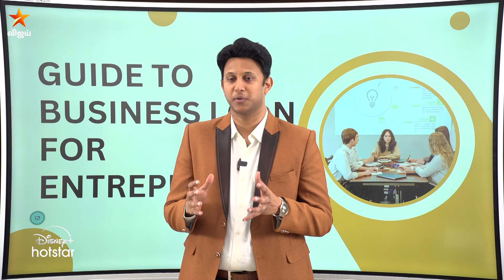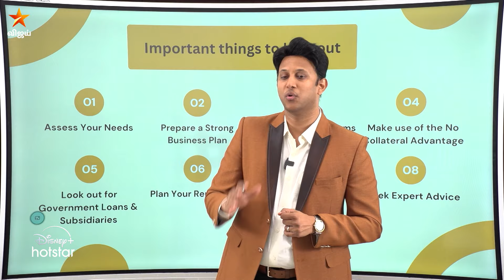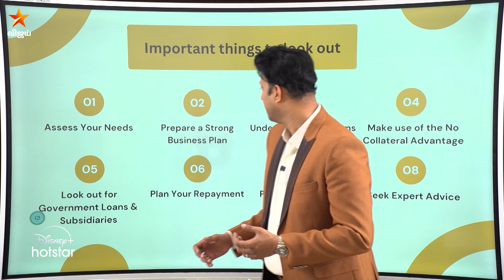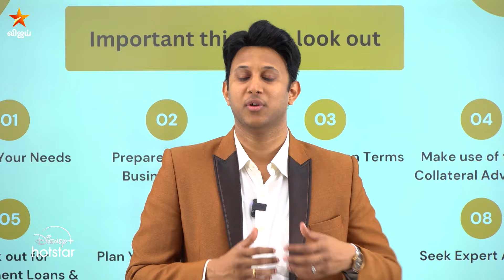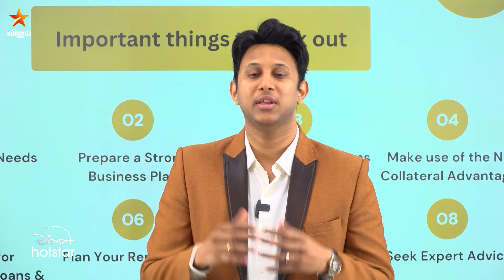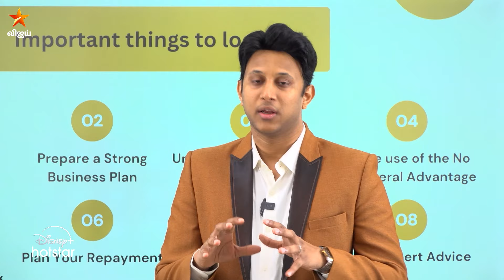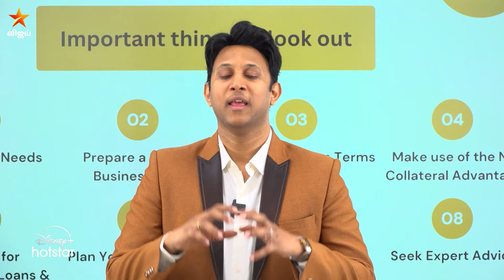Kasu Dhaan Boss | Mudhal Vanakkam | 18th october 2024